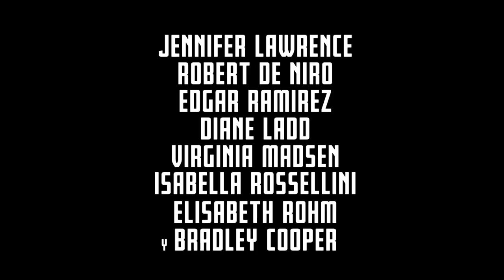JOY - Primer Tráiler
La película retratará la vida de Joy Mangano, la inventora de la Miracle Mop, un tipo de fregona de flecos de algodón, y las Huggable Hangers, un tipo de percha que está forrada de terciopelo antideslizante. En la cinta podremos ver cómo esta madre de Long Island, madre de tres hijos se hace rica de la noche a la mañana con sus peculiares y sencillos inventos.